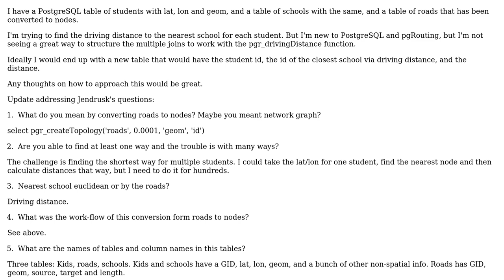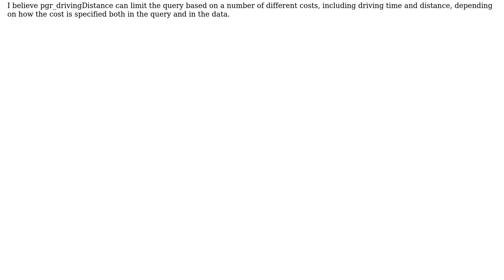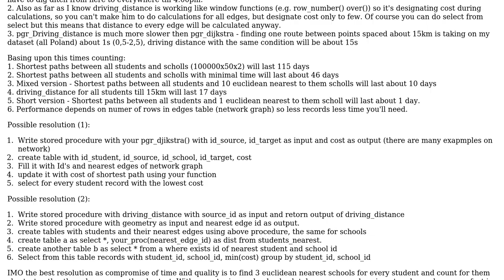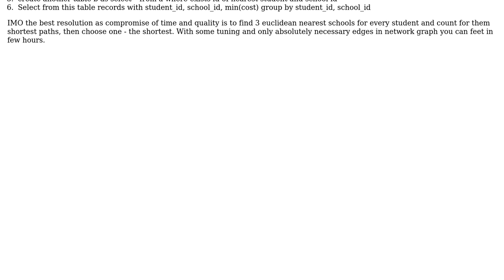GIS: Nearest facility with pgRouting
With thanks & praise to God, and with thanks to the many people who have made this project possible! | Content (except music & images) licensed under CC BY-SA | Music | Images & others | With thanks to user user2658742 user nmtoken user Jendrusk and the Stack Exchange Network Trademarks are property of their respective owners. You are responsible for your own actions.